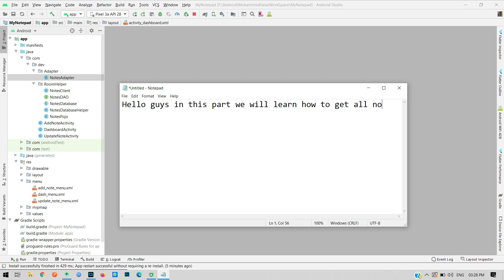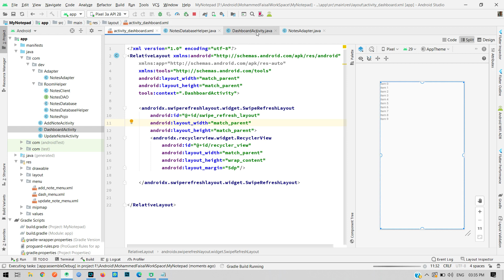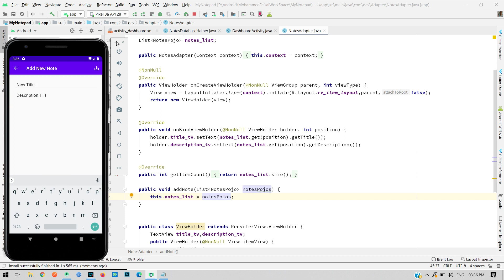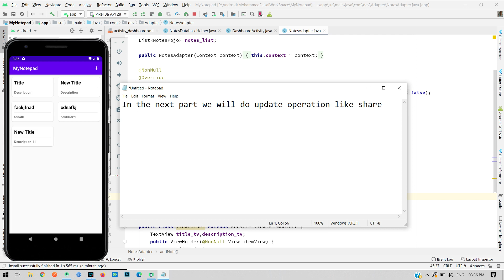Notepad Android Application using RoomDatabase in android studio part 4 Displaying All Notes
Mickey Faisal